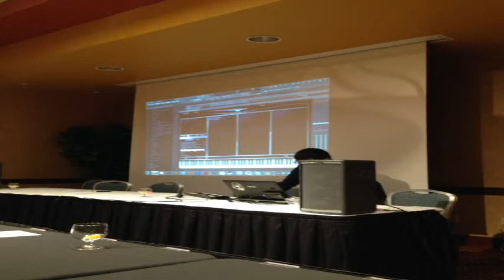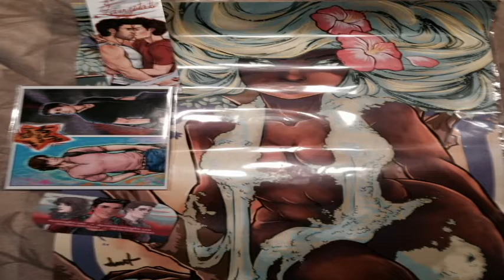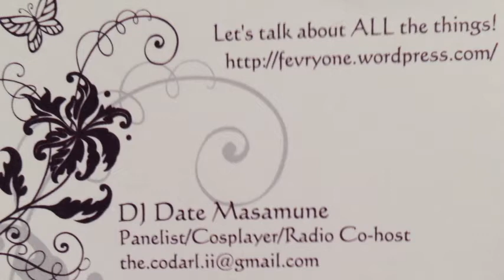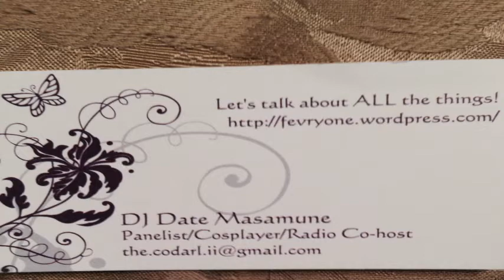Getting Inspired at Nekocon 2014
See cosplay pictures on Of Anime and Video Games Facebook (link below)